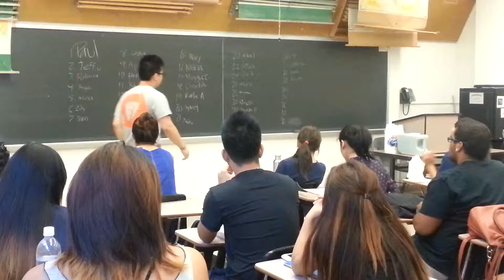Mu Jin MW 11